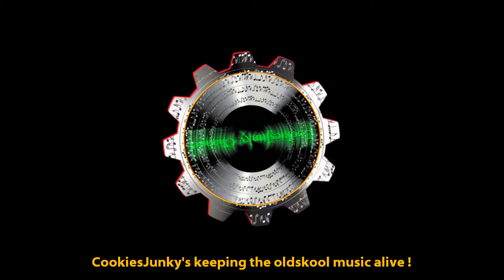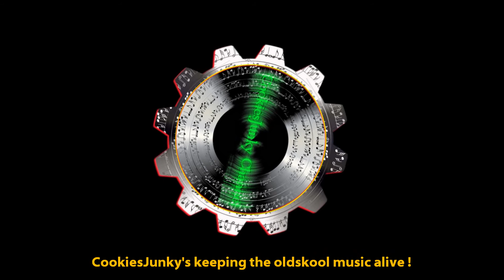Area 10 (MK ) - Feel The Fire [1991]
Label: Masahiro Records ‎– MAH001
Appears on: Get It Right EP
Mixed By, Recorded By, Producer: Marc Kinchen